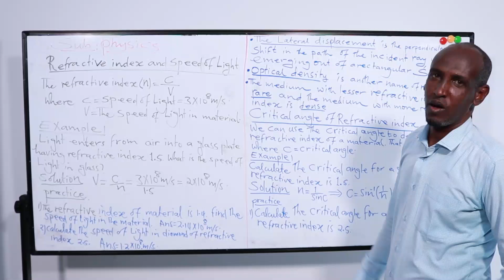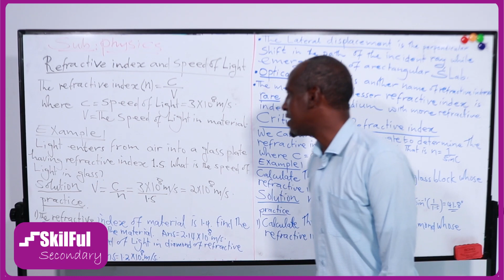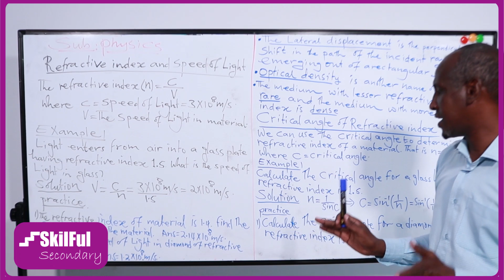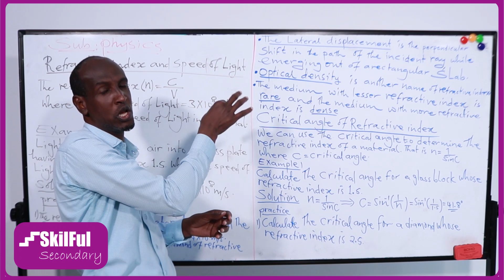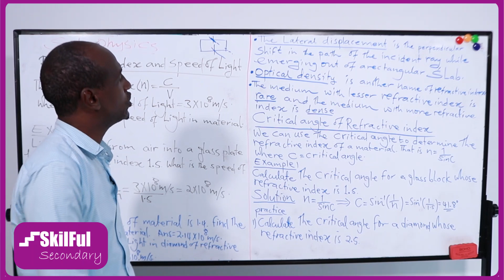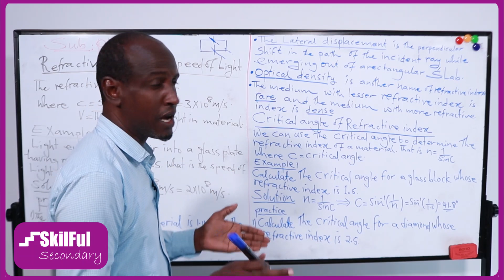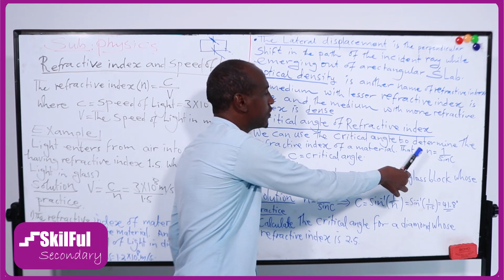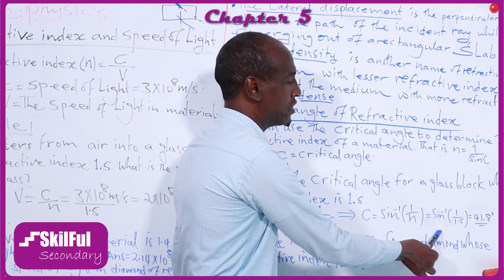Chapter Five: Refractive Index